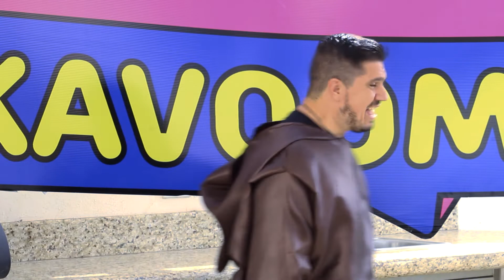¡EL FINAL ESTA AQUÍ!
¡Final de Temporada 1!

El final ya esta aquí Kavoomers, y ustedes fueron testigos de la historia... Ayyyy hasta me dieron escalofríos.

Los queremos beibis
Siguenos y danos amor!
J.J.